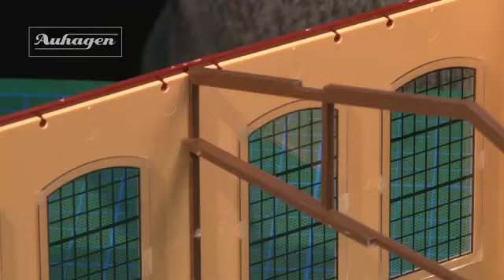Auhagen Modellbautipp Baukastensystem Grundlagen Folge 2